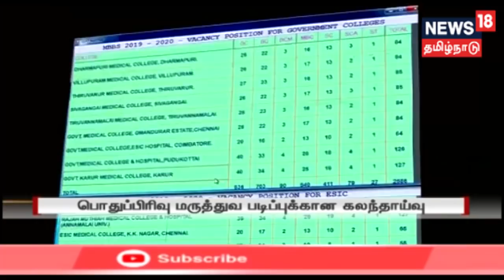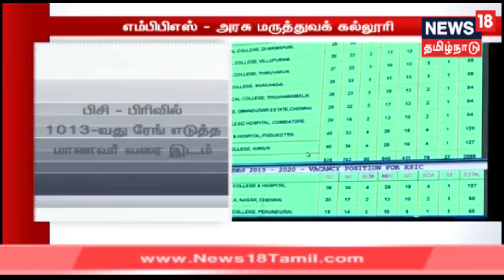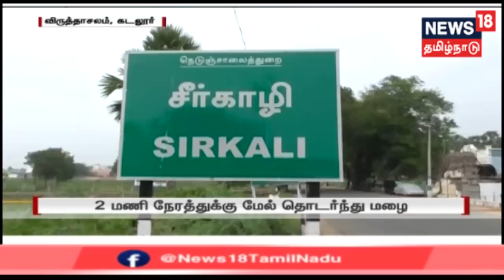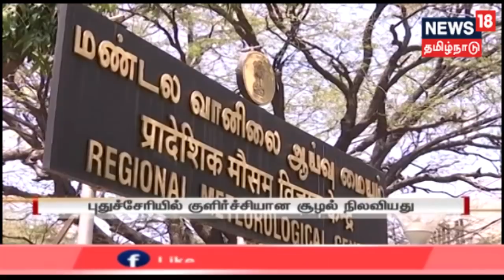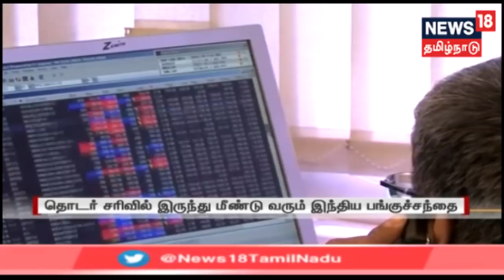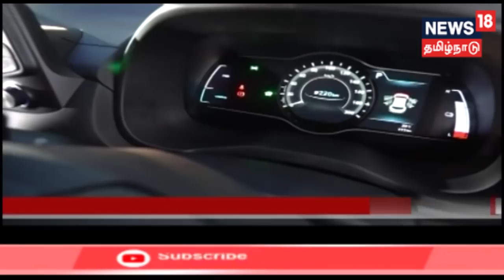முதல் பார்வை: காலை முக்கியச் செய்திகள் | Today's Top Morning News | 10.07.2019